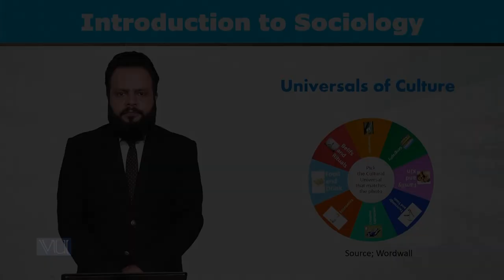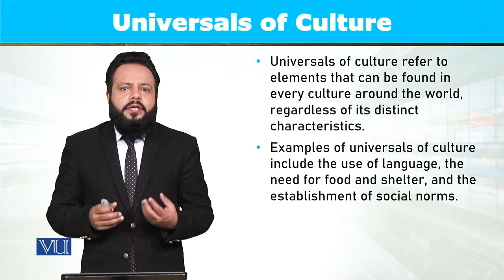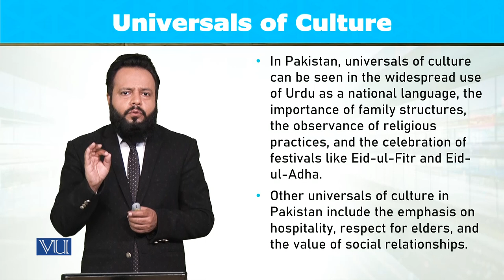Universals of Culture | Introduction to Sociology | SOC101_Topic056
Topic056: Universals of Culture,
By Dr. Imran Sabir